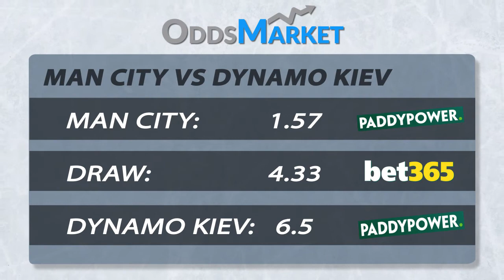Champions League Last 16 Betting Predictions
OddsMarket brings you an early look to the final 4 Champions League matches taking place next Tuesday 15th and Wednesday 16th as all 8 teams face off in the 2nd leg in the Round of 16. Do the early odds present value before their respective weekend league games? Which teams' Champions League dreams are over and who should we back at this early stage?